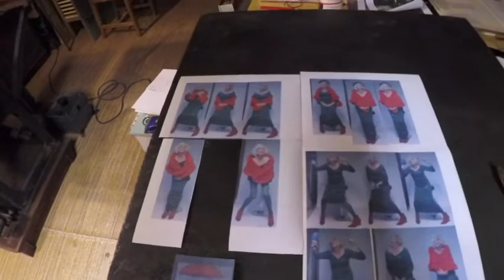Schilderen en een rondje Art Gallery Pot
Vandaag ben ik begonnen aan het nieuwe schilderij met de goochelaar en zijn aantrekkelijke assistente, waar ik gisteren de foto's voor maakte. Maar ook ben ik nog even langs gegaan bij Art Gallery Pot te Axel om wat werk te controleren op slap hangend doek. Dat gebeurt regelmatig na enige tijd. Het viel mee. Alles hangt er weer schitterend bij. Thuis komen de eerst asperges op tafel van dit jaar. Feest!